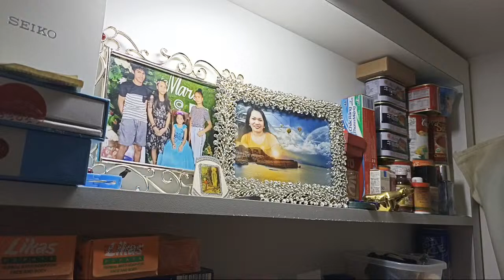Highlight 2:24:59 - 2:29:59 from Hello Everyone